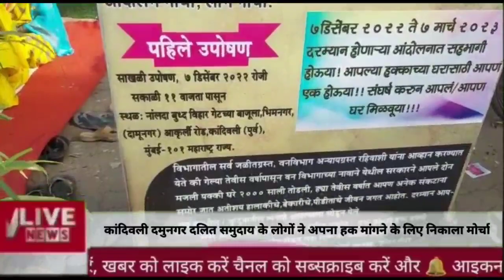कांदिवली दमुनगर दलित समुदाय के लोगों ने अपना हक मांगने के लिए निकाला मोर्चा